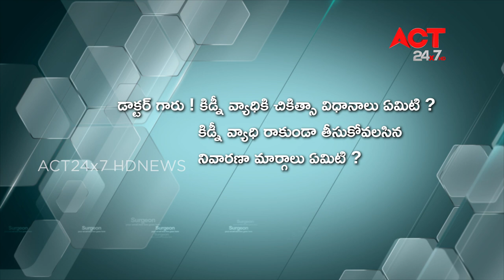Health Line#Kidney Day Special#Dr Madhav Desai